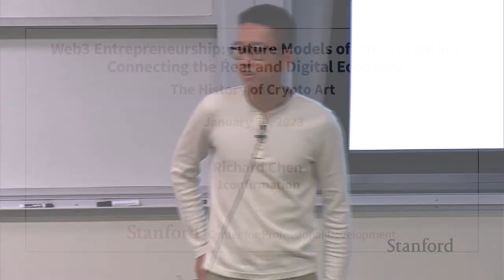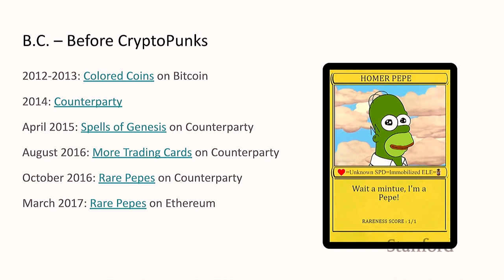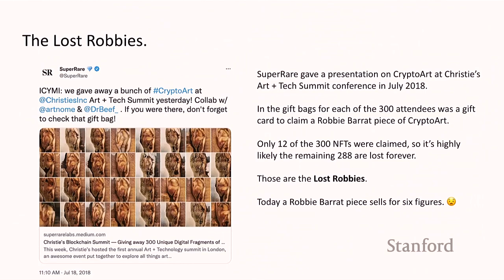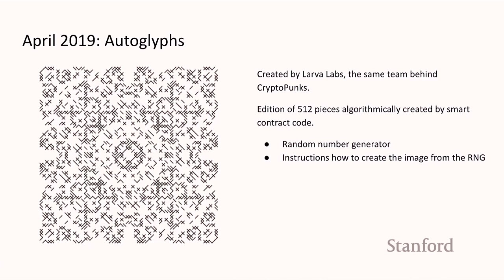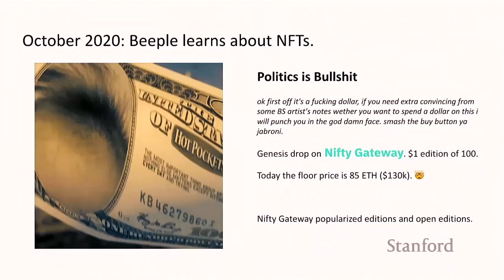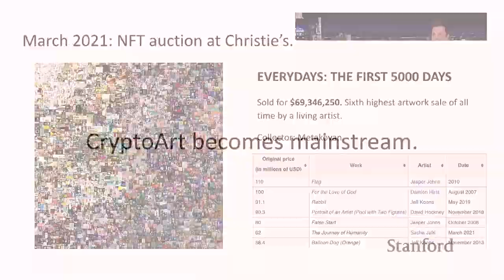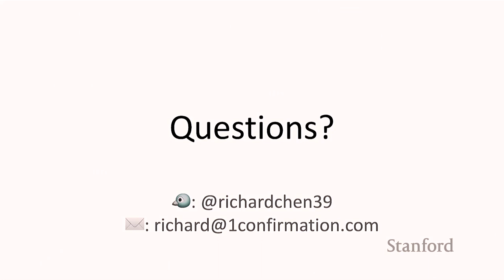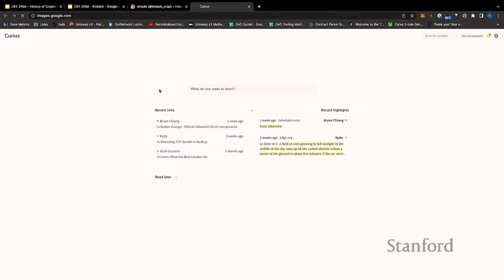Stanford Seminar - The History of Crypto Art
Richard Chen of 1confirmation